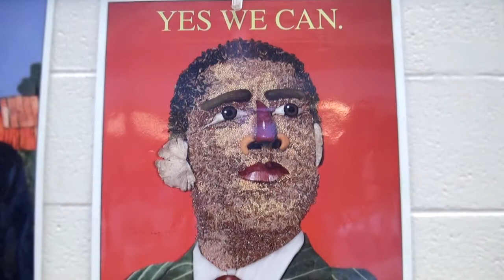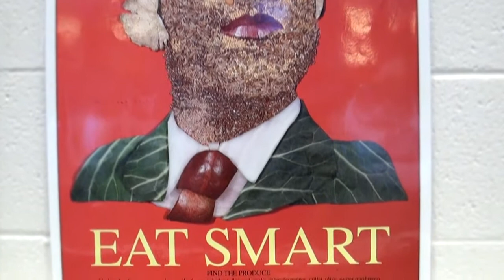FEAST; Fresh Easy Affordable Sustainable Tasty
A short film about FEAST. The mission of FEAST Asheville is to promote healthy eating choices and make them accessible to people of all income levels through hands on cooking classes that encourage and empower participants by teaching skills needed to make fresh, wholesome and tasty food.